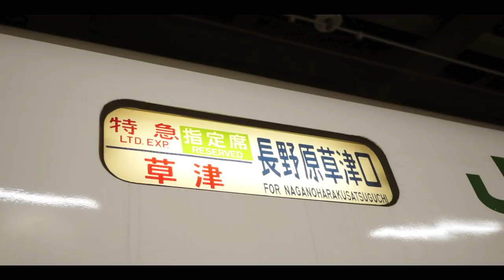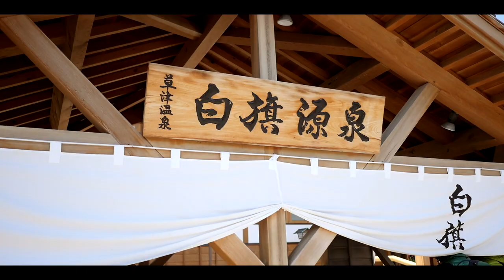LIBURAN DI JEPANG, KUSATSU! Dewi Nikki vlog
Day3-4, kita pergi ke kusatsu :)
Penasaran tempatnya gimana? nonton ya!!!
And jangan lupa kasih like yaahh!!
Kali ini gw edit video ala keren, beda sama day 1-2 hehehe
Kalian suka yang mana??

みんなゴールデンウィークはいかがですか？
家族旅行で草津に行ってきた、先月ですが、その動画をやっと作れました。よかったら、見てみてください＾＾
いいねボタンも押していただけると嬉しいです！
今回は前回のday 1-2と違って、かっこよく編集してみました。
みんなどっちが好きかな？

I will make a lot of video introducing japan and the culture.